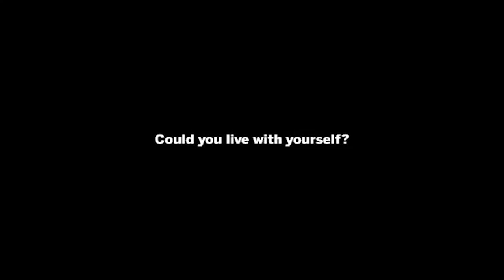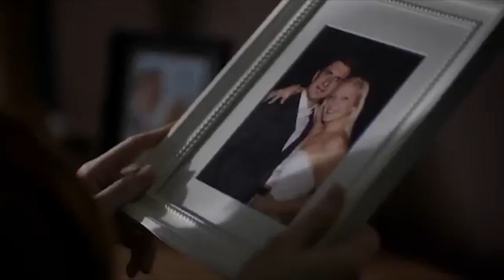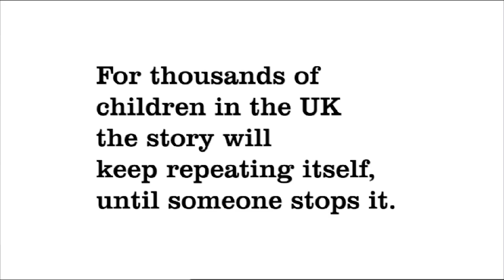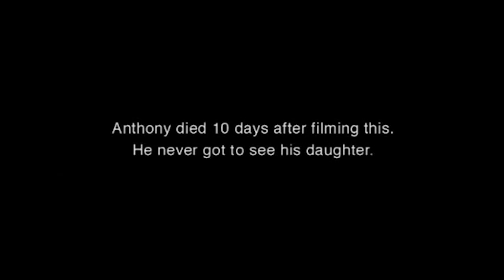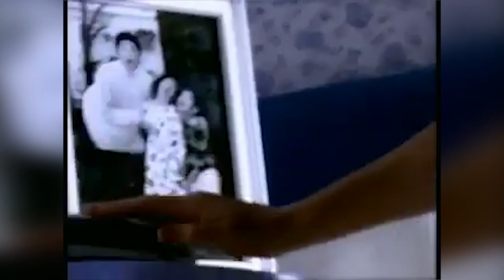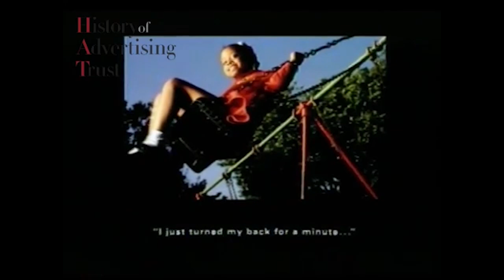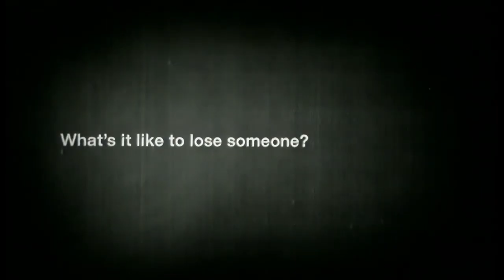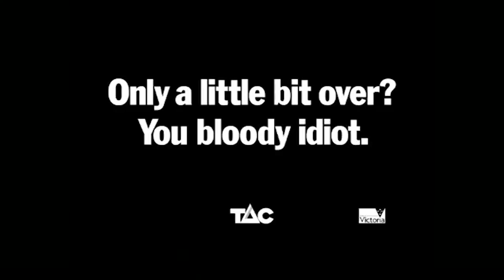Top 20 Most Effective PSAs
Hey guys, I really hope you all really enjoyed this video!

Child Abuse Helplines:
White Ribbon *AUS*: 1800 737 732
NSPCC *UK*: 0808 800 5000

💜 Want to watch me live?

Follow Zach!